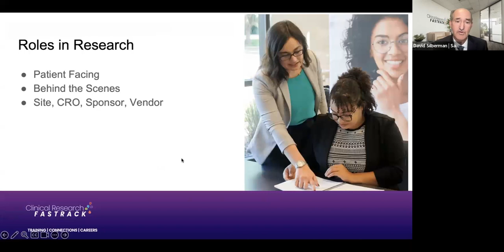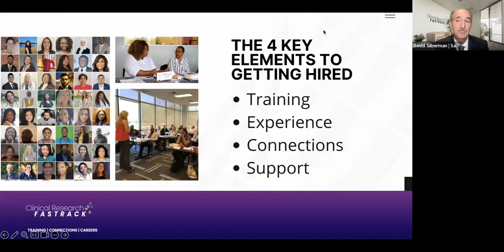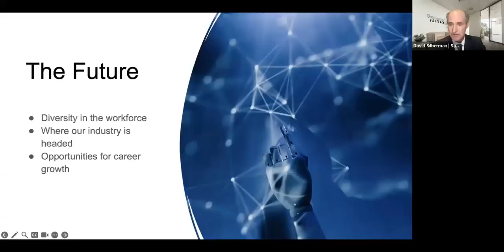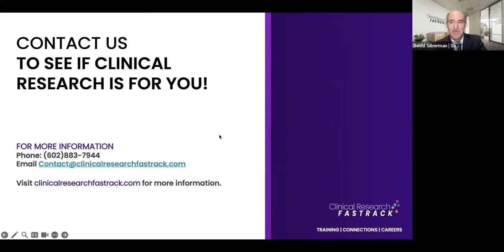Starting Your 2024 Career In Clinical Research: Your Questions Answered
On November 14th at 8:00 PM EST, a FREE webinar took place featuring two esteemed industry professionals: David Silberman, the Co-Founder & CEO of Clinical Research Fastrack, and Lauren Stockwell, Clinical Research Fastrack's Director of Outreach & Engagement, along with Lauren Ballina Chang, the Vice President of Strategic Growth. They unveiled the secrets of pursuing a successful career in Clinical Research and answered audience questions.

The webinar emphasized that achieving success as a Clinical Research professional requires a blend of specialized skills, knowledge, and attributes. Attendees gained valuable insights on the qualities that make a successful clinical research professional and learned about various opportunities for growth and advancement within the industry.

This informative session was ideal for aspiring professionals or those simply curious about the world of clinical research. The free webinar left participants equipped with the knowledge to take the first step towards a fulfilling career in Clinical Research.